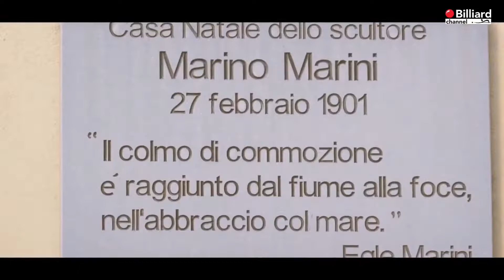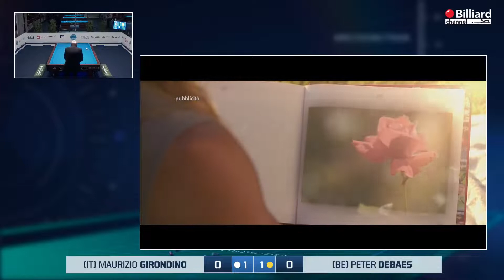Debaes Peter VS Girondino Maurizio - 24° World Championship 5 PINS Individual Open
24th World Championship 5-pins Individual Open Pistoia2019 - October 16-20, 2019 at PalaCarrara Pistoia (Tuscany)